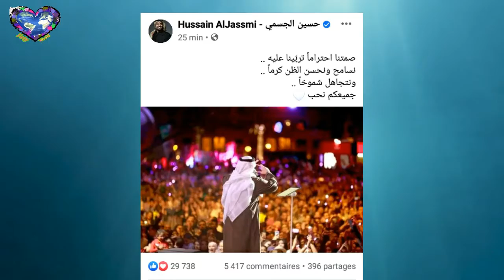حسين الجسمي يخرج عن صمته ويرد على حملة التنمر والسخرية ويكشف سر التزامه الصمت!